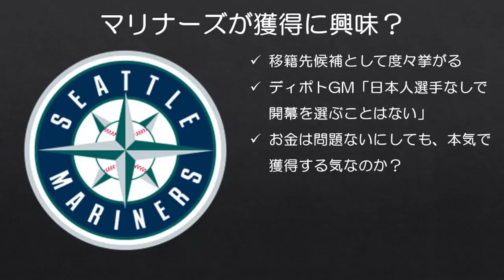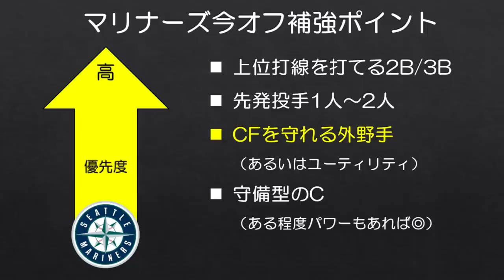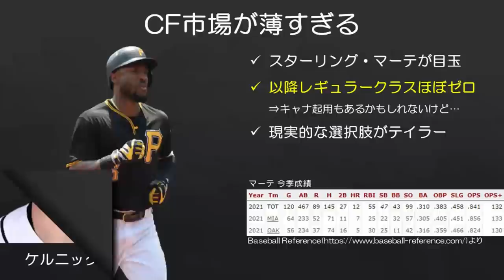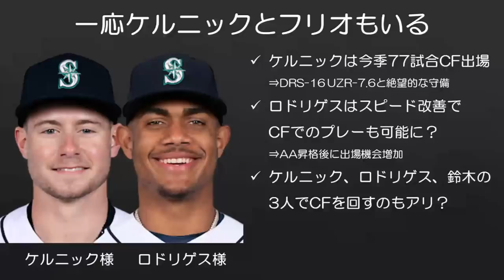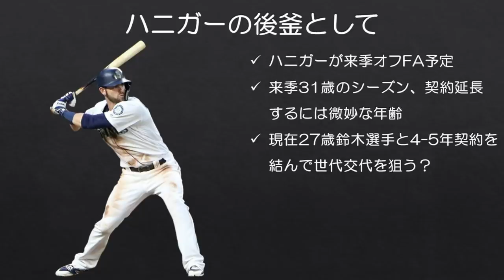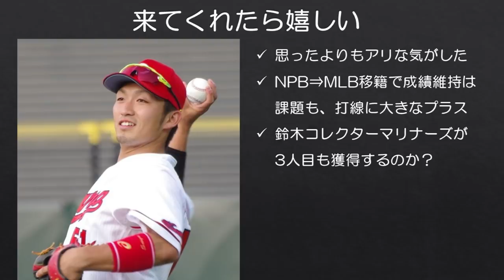【MLB】センター欲しいマリナーズに鈴木誠也はフィットするの？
前はないかなあと思っていましたが、マリナーズが割と熱心に鈴木誠也選手にアタック。理由を考えてみたら意外とアリに思いました。

鈴木誠也選手、ぜひシアトルに来てください！！！